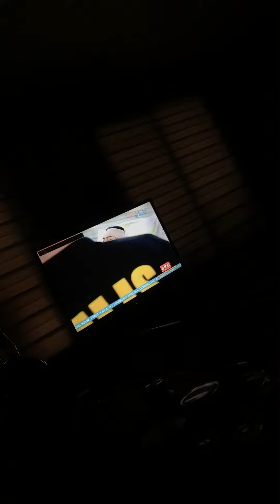Nagbabagang luha full episode october 13 2021